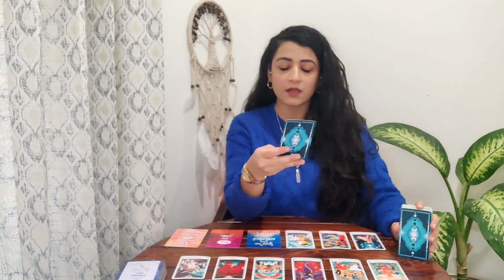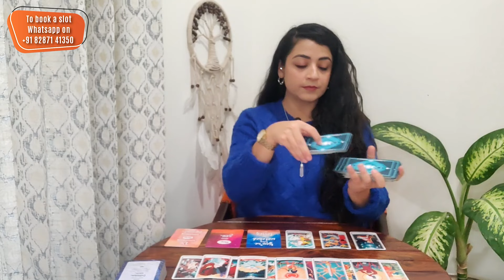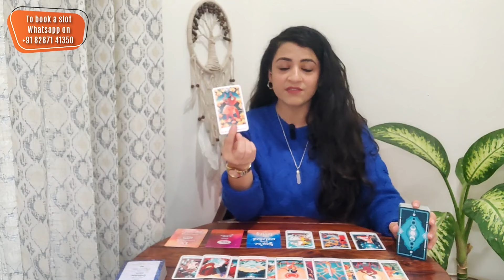Gemini | LOVE- YOU VS THEM | Next 10 Days horoscope hinditarot january #2024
gemini

gemini tarot hindi

january 2024

hinditarot

tarothindi

tarothoroscope

Imraamaa

Imraamaa Tarot